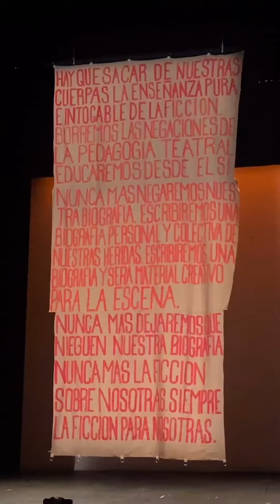“Un Tropel de mariposas dinamita el aire”